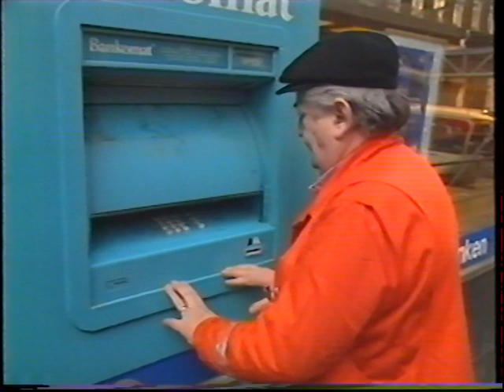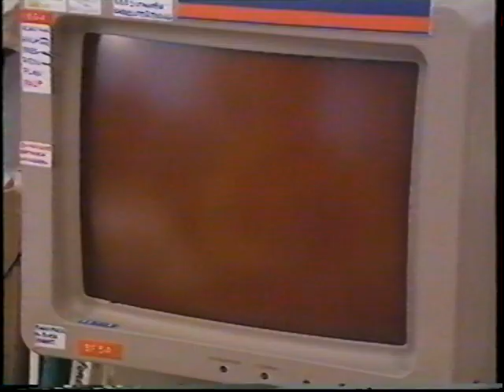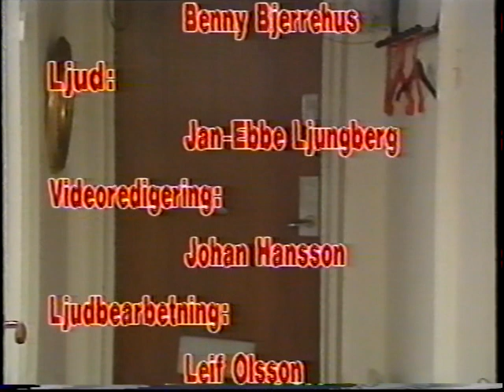Klantskallarna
En film om störningar i nätet från Stockholms Teleområde med John Harrysson, Bert-Åke Varg, Mimi Pollak